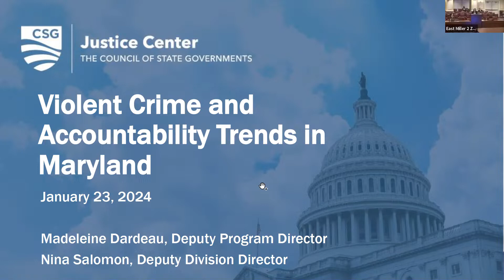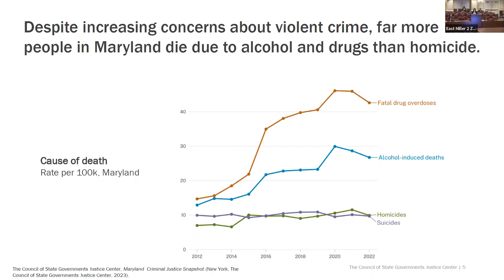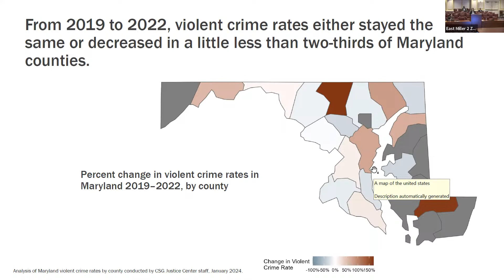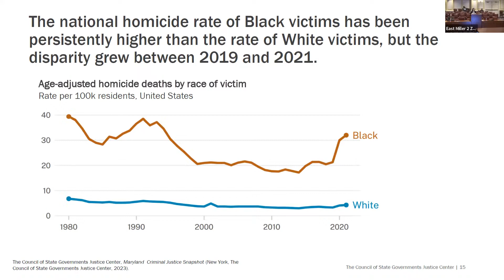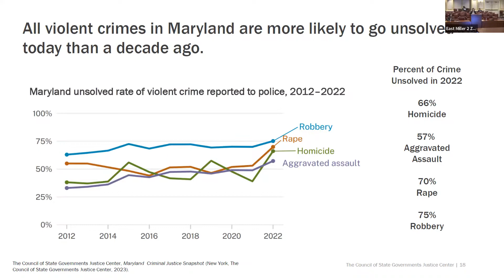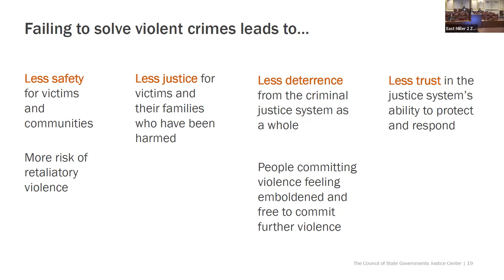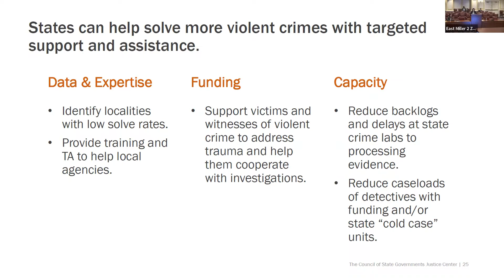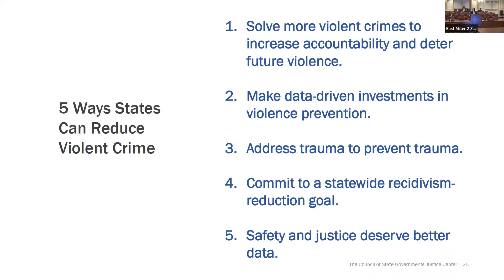Violent Crime and Accountability Trends in Maryland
Maryland Judicial Proceedings (JPR), 24 Jan 2024